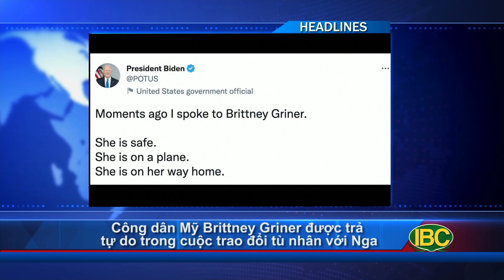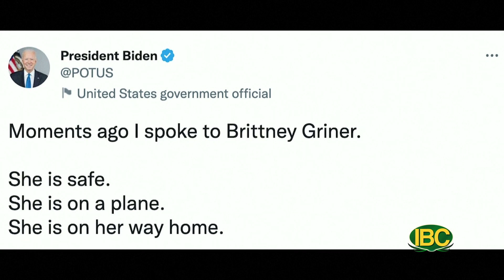Thoi Su Buoi Trua 12 08 2022 Part 1